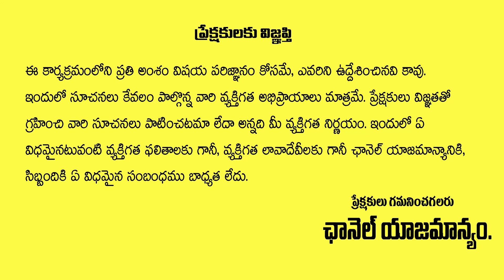Most Powerful Angel Numbers 666 Universe Signs | WISHWAMKSEN | GopuramTelugu